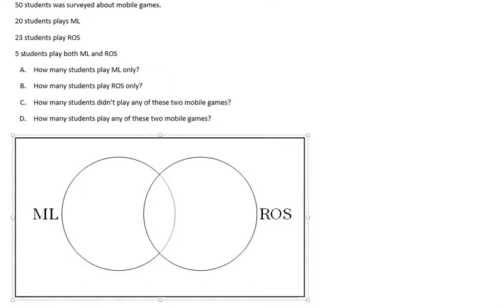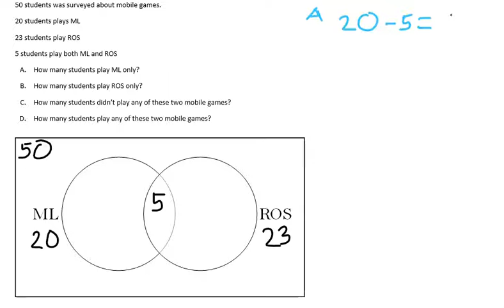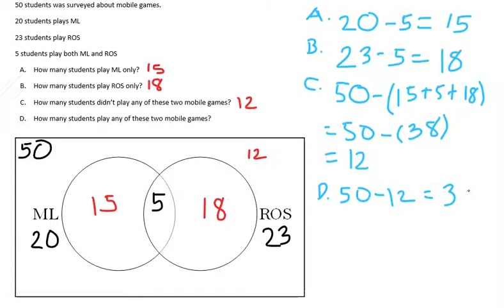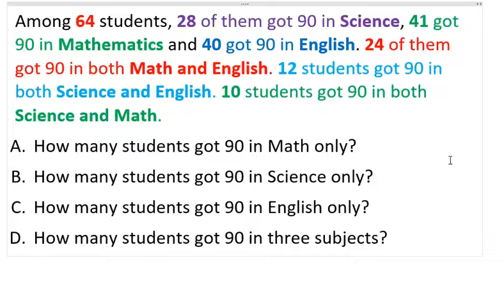WORD PROBLEM ON SET | TAGALOG| Grade 7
Word Problem On Set